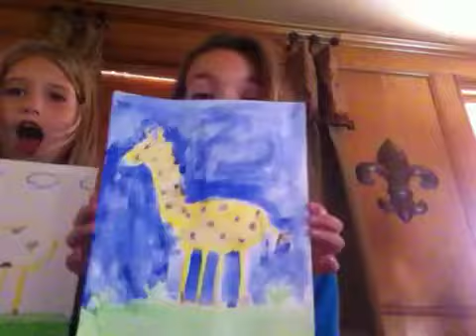Giraffe Luvers Tips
Great video use these tips